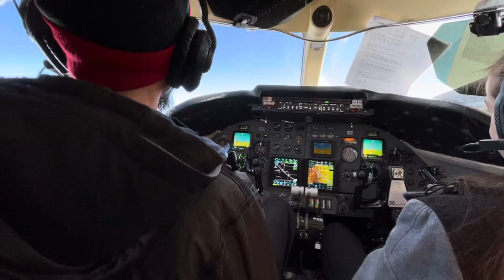4 Years at the Greatest Job. Air Ambulance. (VLOG #202)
This is a tribute to what has been voted as the best air ambulance company in the US. For the last 4 years I’ve had the pleasure of working with some of the most hardworking, dedicated people I’ve ever met. Thanks for making the last 4 years some of the most amazing in my career.